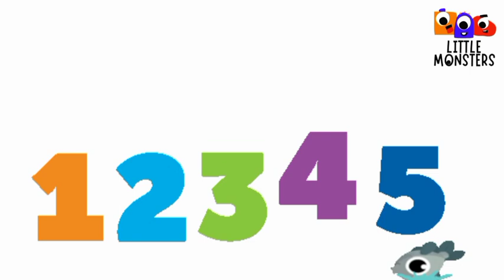12345 Once l caught a fish Alive | Little Monsters | Cocomelon Nursery Rhymes and Kids Songs #12345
nursery rhymes songs for babies
nursery rhymes with animals
nursery rhymes train
nursery rhymes ducks
nursery rhymes toys
nursery rhymes zone
nursery rhymes zool babies
nursery rhymes pussy cat
nursery rhymes ukg
nursery rhymes zelo

nursery rhymes
nursery rhymes you tube